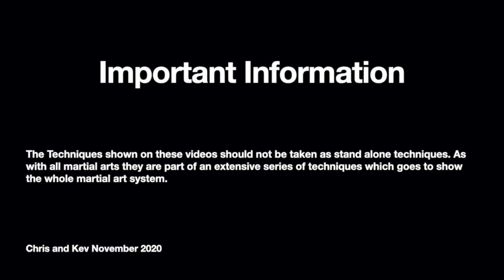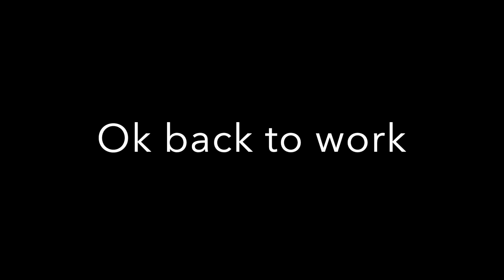The locomotion A big small idea that can help in close quarter conflict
Here we on the channel look at using a walking cane for self defence using martial arts from different systems to improve your skill level.

On this video we look at The locomotion A big small idea that can help in close quarter conflict Sons of cane. masters UK..From GM Mark Shuey's Cane Masters system. we hope you like it.
Chris puts on his safety gear and we pressure test some techniques. Although not full force this shows you how devastating the cane can be.
This is not a hard and fast rule,  this is only to make you aware.  As with all the things we teach, this is to give you ideas so that when you train you can play with techniques to enhance your training and fun. Have fun experimenting.

The locomotion A big small idea that can help in close quarter conflict Sons of cane. cane masters. uk.Cane Masters Cane Techniques and drill from GM Mark Shuey's Cane Masters system.
Free the Fear.
Sons of Cane are:
Sensei Chris Bird
Sifu Kevin Fitzgerald
Kohai Dan Blatch

Sons of cane pt1
Sons of Cane Part 2
Bamboo garden
The main thing
Too little time

 Did you Know you can Hire us?

We are available for seminars, private lessons and inclusivity coaching training.